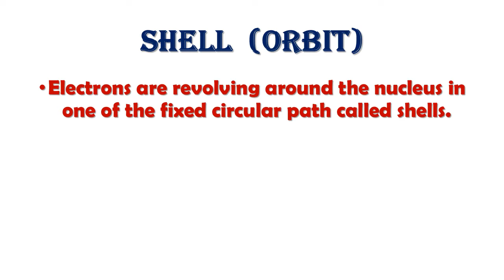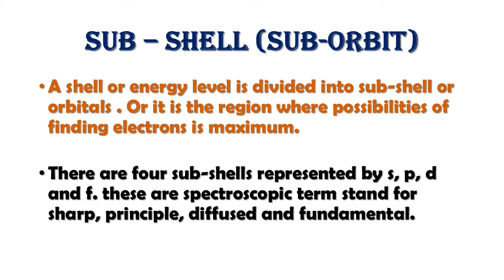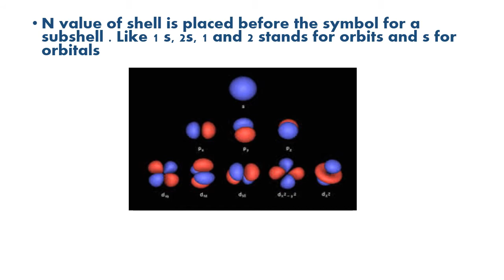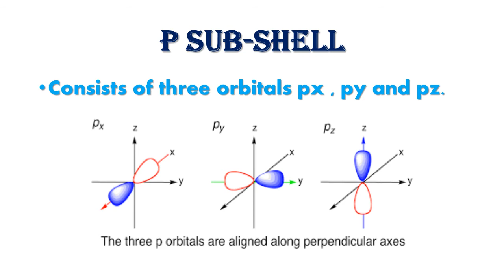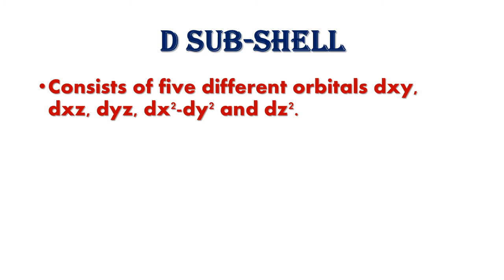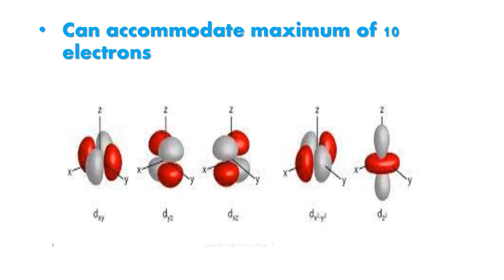Energy levels and shape of orbitals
Energy levels and shape of orbitals complete lecture in one presentation